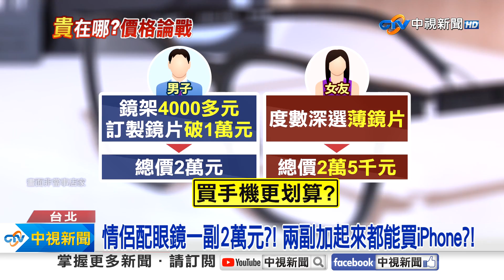情侶配眼鏡"噴4萬多元"嚇壞?! 醫:不是貴就一定好│中視新聞 20240226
一對情侶最近要配眼鏡卻被價格嚇傻了，因為一個人配下來，一副竟高達2萬多元，讓他超疑惑都可以拿去買手機了，怎麼這麼貴?的確市面上眼鏡價格落差大，跟材質、鏡片等等很有關係，醫師也提醒,雖然不是貴的就好，但挑選合適度數、戴起來舒服才最重要。